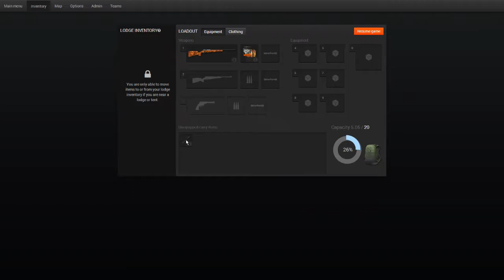theHunter. 8x57 IS Anschütz 1780 D FL Bolt Action Rifle testing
Short review and test: how it looks, sounds, performed and animated.
Weapon: 8x57 IS Anschütz 1780 D FL Bolt Action Rifle
Reserve: Logger's Point, Border Lodge, Bow range
Date: April 24, 2014

Краткий обзор и тест: как это выглядит, звучит, анимировано и стреляет.
Оружие: Винтовка IS Anschütz 1780 D FL со скользящим затвором калибра 8x57
Заповедник: Logger's Point, Border Lodge, стрельбище для луков